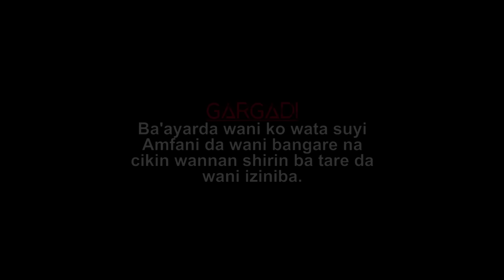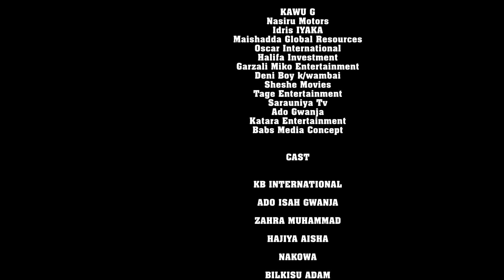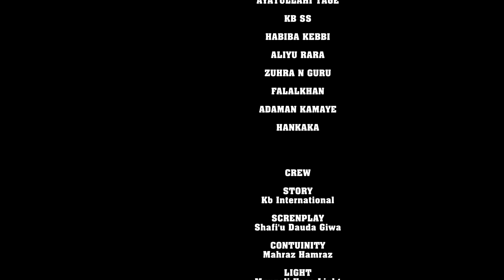DAN GWAMNA SEASON 3 EPISODE 32 WITH ENGLISH SUBTITLES